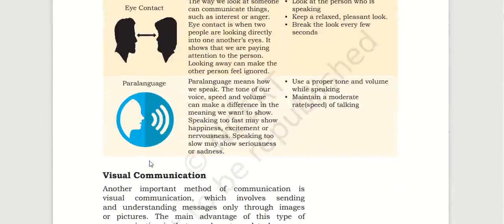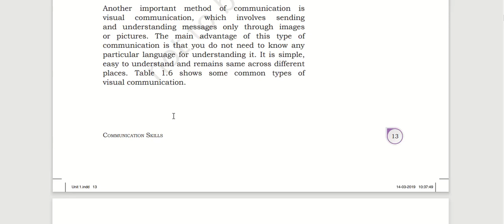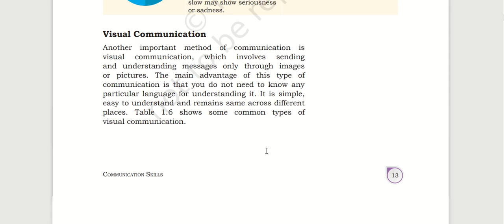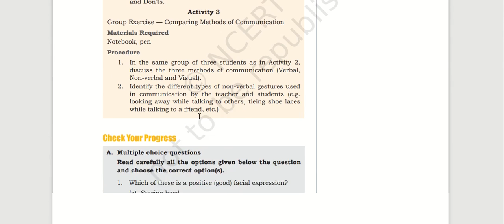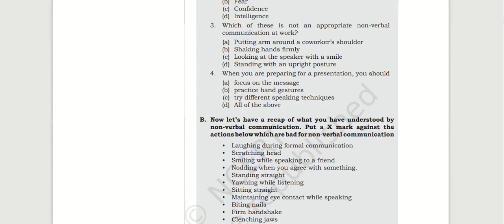chapter 1 (XI -TYPO )